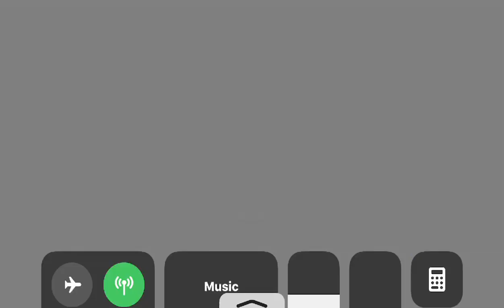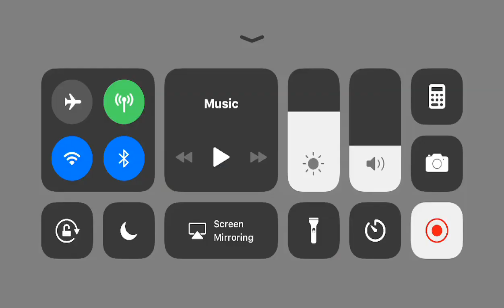Watch me play GUNS OF BOOM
Watch me play Guns of Boom via Omlet Arcade!